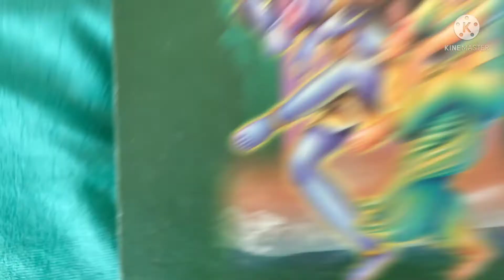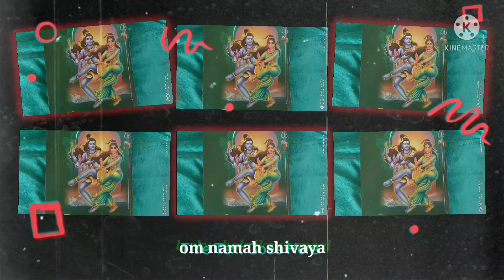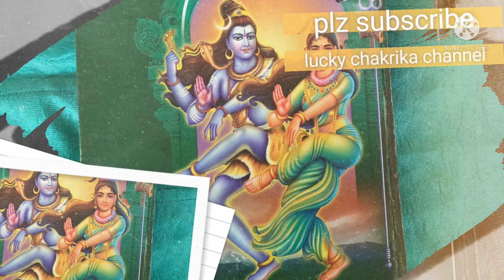కార్తీకమాసం శివపురాణం 2వ అధ్యయం